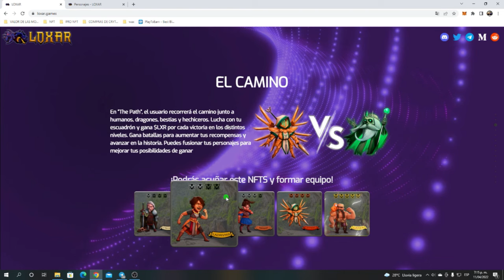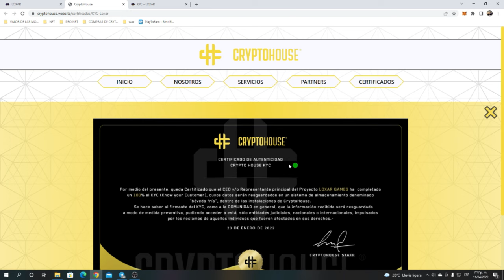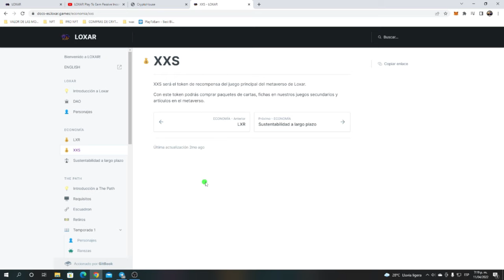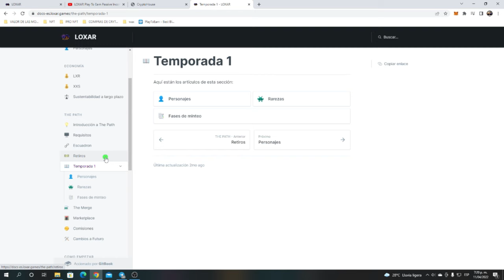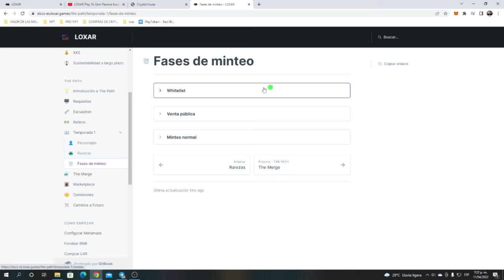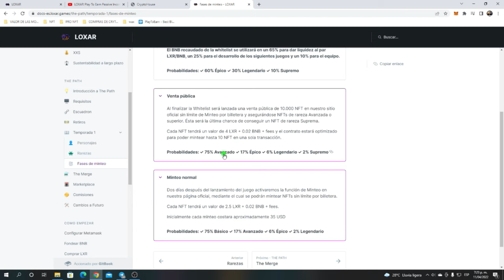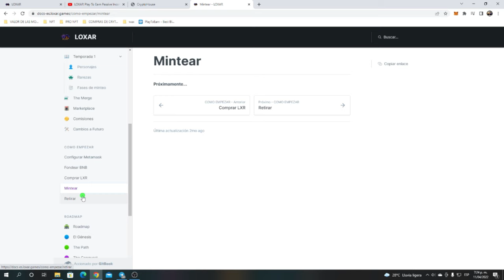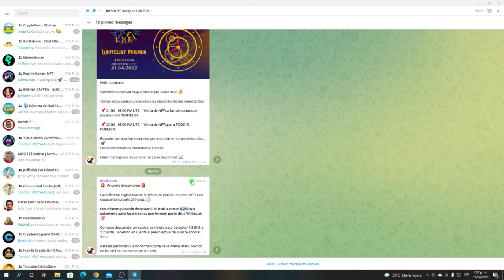nuevo juego nft LOXAR un proyecto con futuro